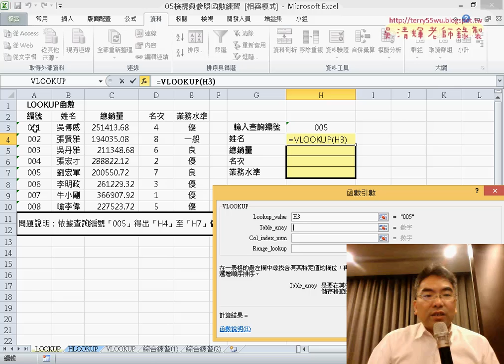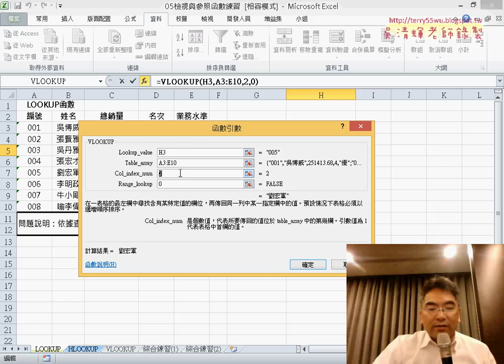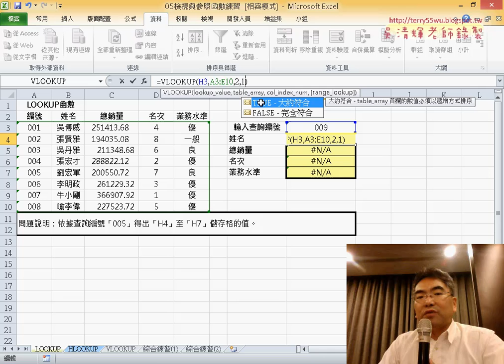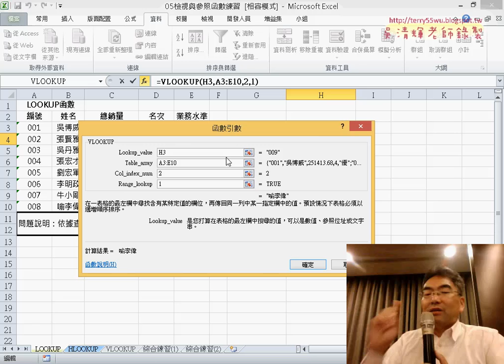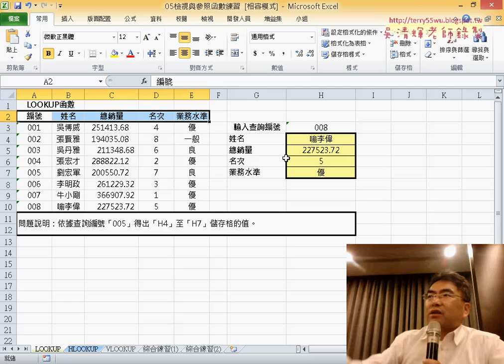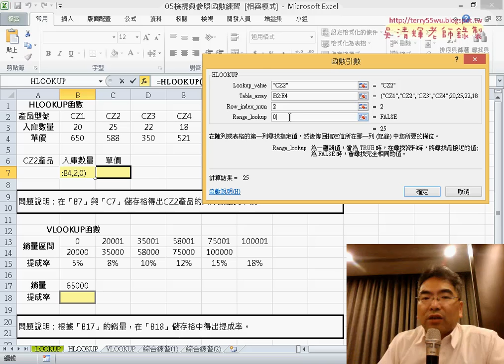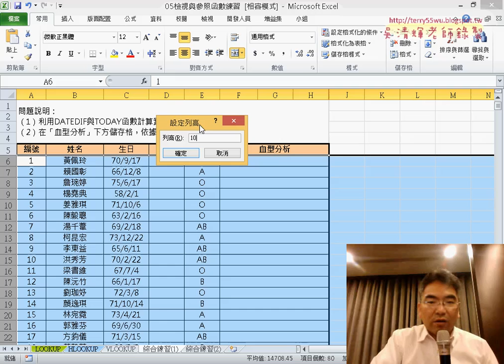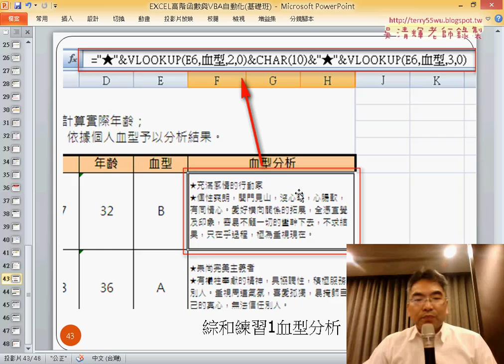20 VLOOKUP與HLOOKUP函數